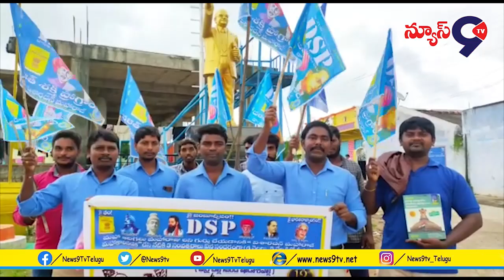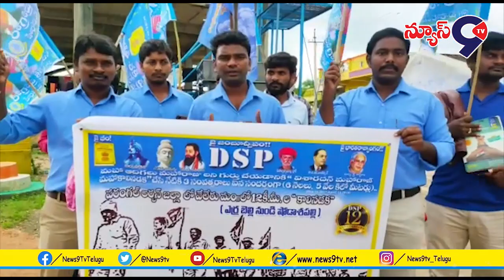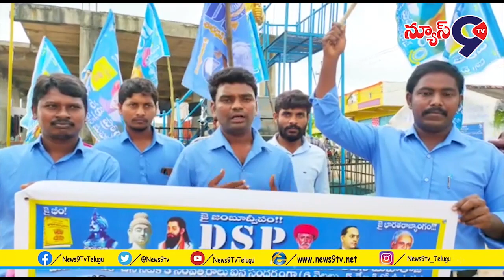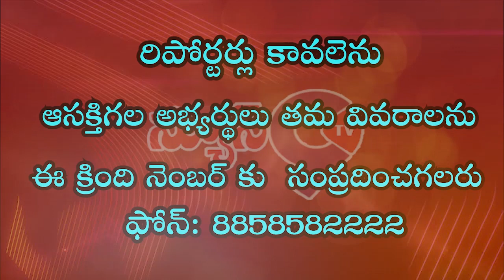ఎర్ర.ప్రసాద్ మహారాజ్ ఆధ్వర్యంలో మహా పాదయాత్ర | Warangal Urban District Veleru